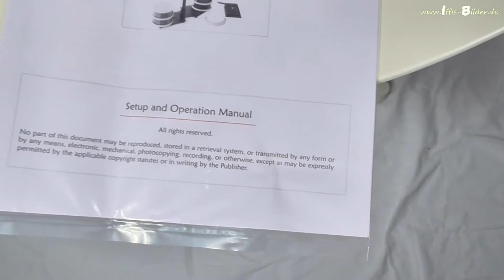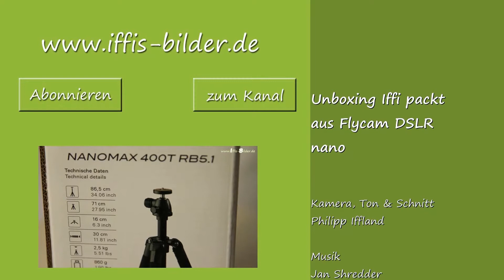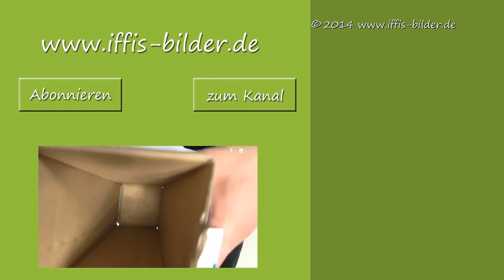Flycam DSLR Nano Unboxing IFFI packt aus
Unboxing der Flycam DSLR Nano mit Erstmontage. Nächste Woche Sonntag schaue ich mir die Flycam etwas genauer an.